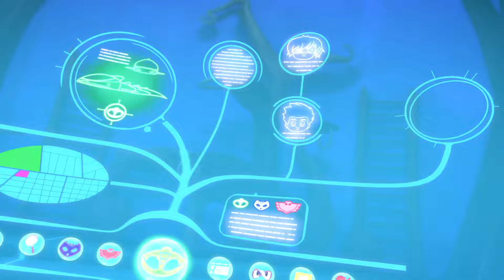Pijamaskeliler Türkçe - Gekko & Ninjası - çizgi filmleri çocuklar için